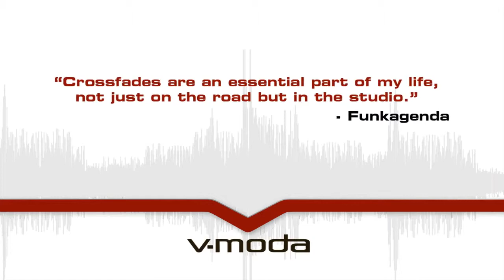V-MODA CROSSFADE LP2 Edition Limitée ! Cobrason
Retrouvez tous les produits V-Moda en magasin ou sur notre site internet
Et pour rester informé des dernières nouveautés, rejoignez la communauté Cobra HD :